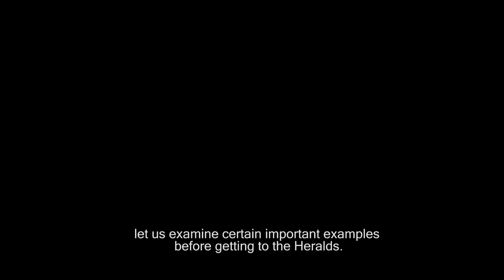Por que os Arautos marcham?– English subtitles [Why do the Heralds march?]– Gentileza Ex-Arautos MG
A maior parte de nossos seguidores devem conhecer o excelente vídeo que, de motu proprio, foi feito pelos administradores do blog Ex-Arautos Minas Gerais, a fim de explicar as razões histórico-doutrinárias da prática de exercícios de ordem unida nos Arautos do Evangelho. Com licença deles, publicamos este vídeo no nosso canal, subtitulado ao inglês e com ligeiros acréscimos, a fim de colocar a disposição de um público mais amplo este magnífico recurso.
Desde já, nosso agradecimento e orações à mineirada que combate pela Causa nos "fronts" virtuais.

Salve Maria! 🙏🏻